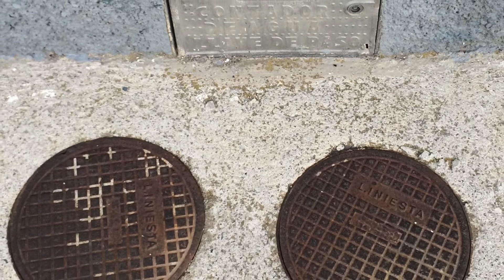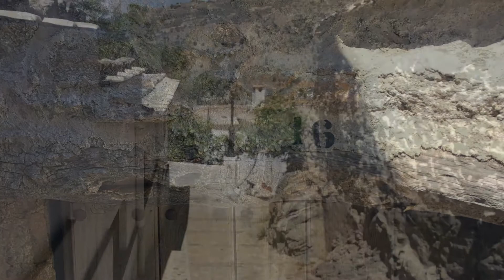Cáñar the Alpajurras Spain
A short walk through Cáñar at Siesta time with my friend Richard Harvey. All the photos taken on iPhone 5s apart from two movie clips. Made with iMovie app.